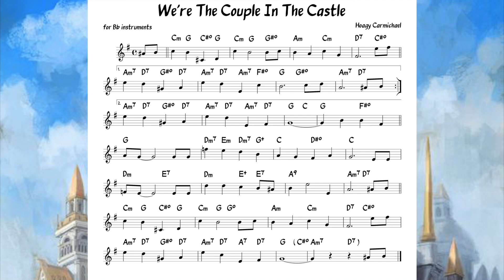We're The Couple In The Castle (Carmichael) Backing track + score for Bb instruments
Listen to  Lisa Hindmarsh ( a minor third lower)